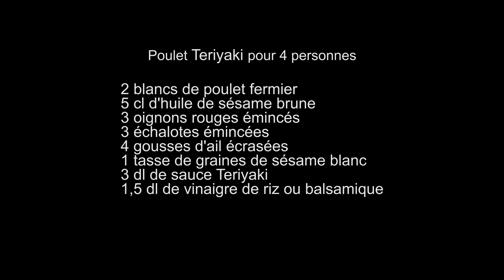Poulet teriyaki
La sauce soja et le vinaigre de riz étant déjà très salés, je n'assaisonne pas les filets de poulet.
Il s'agit plus d'un condiment que d'une sauce à part entière.

Retrouvez cette recette de poulet teriyaki sur notre site Chef Simon :
00:00 • Introduction
00:11 • Présentation des ingrédients
00:47 • Emincer les oignons et les échalotes
00:57 • Concasser l'ail
01:03 • Préparation du blanc de poulet
01:11 • Cuisson du poulet
02:08 • La sauce teriyaki
02:56 • Maintient au chaud
03:12 • Dressage
03:27 • Détail des ingrédients